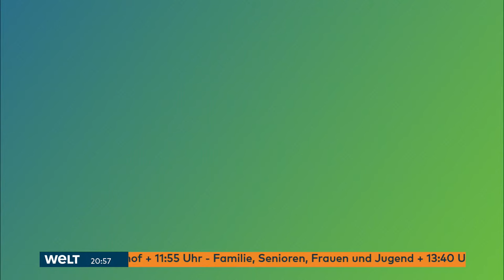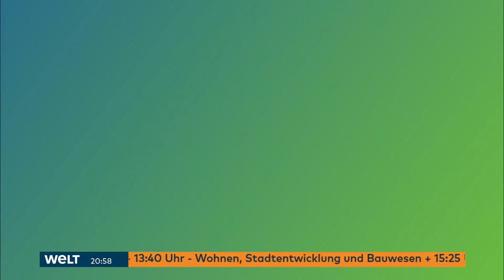BUNDESTAG: Haushalt 2024 - Ampel vor harter Debatte im deutschen Parlament | WELT Live dabei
Der Bundestag beginnt am Dienstag mit den abschließenden Beratungen über den Haushalt für das laufende Jahr. Zum Auftakt spricht Bundesfinanzminister Christian Lindner (FDP). In der Folge werden bis Freitag die Einzelpläne der Ministerien beraten. Am Dienstag geht es unter anderem um die Ressorts Finanzen, Familie, Bau, Verkehr, Inneres und Bildung.

Eigentlich hätte der Haushalt 2024 schon Ende November verabschiedet werden sollen. Wegen des Haushaltsurteils des Bundesverfassungsgerichts musste er aber teilweise auf eine neue Grundlage gestellt werden. Um eine Finanzlücke im zweistelligen Milliardenbereich zu schließen, schnürte die Ampel-Koalition ein Paket aus Einsparungen und Subventionskürzungen. Darunter ist auch die schrittweise Streichung der Vergünstigung für Agrardiesel, gegen die es massive Proteste der Bauern gab.